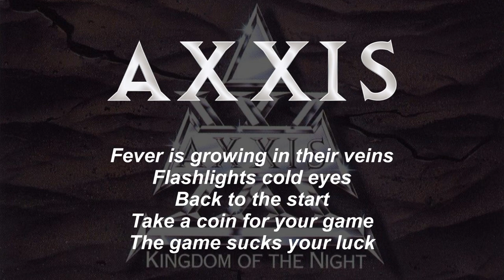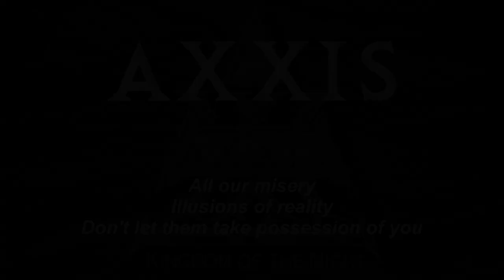Axxis - Living In A World (Lyrics) HQ Audio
From the albu,: "Kingdom Of The Night" 1989